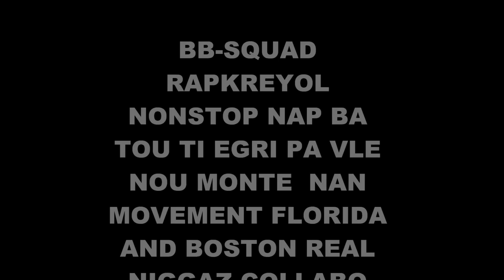BB-SQUAD FEAT SONNY BLAZE FAS A FAS DISSIN' FOLI GANSTERS RAPKREYOL YO 2012!!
P-Jay - Feat Izolan, JBleek, Darson - Real Gangster Official Video
dissing tpo feat fantom k.o.  2012 Rockfam: Ca Va (Kanaval 2011)barikad crew kanaval 2011 rapkreyol 2011 FANTOM tpofeat fantom k.o. knock out fantom tpo  zaktouchfeat DUTTY) ONCE AGAIN Beat Zaktouchfantom new video izolan benaki haiti les cayes haiti au-cap  kisakihipop rapkreyol 1